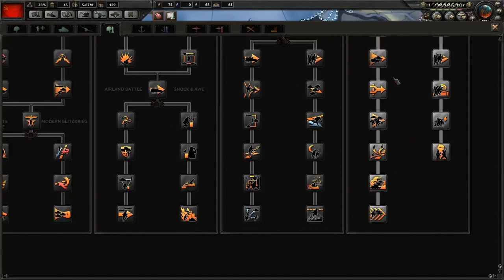Hearts of Iron 4 Opener - Soviet starting strategy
Trying out a new format - openers. This video is basically a test of starting strategy of the country in the title. I test if the general early strategy that I have chosen will bring us victory. I do it in the most basic and semi-casual way (no minmaxing) just to make sure the idea makes sense always, and not only if you play very well. Let me know if you like the format and what your starting strategy for that country is